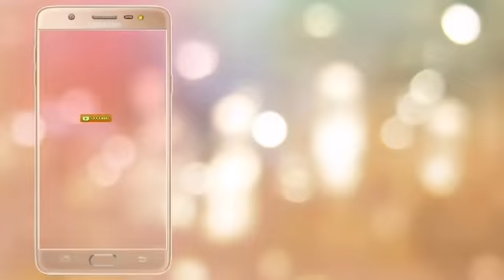Azad_Kashmir_JKLF_March_sahi_ha_kia?? Shaheer_Sialvi Motivational_Speaker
In this video shaheer sialvi is addressing the youth of Pakistan and motivating them with his spritual speech.